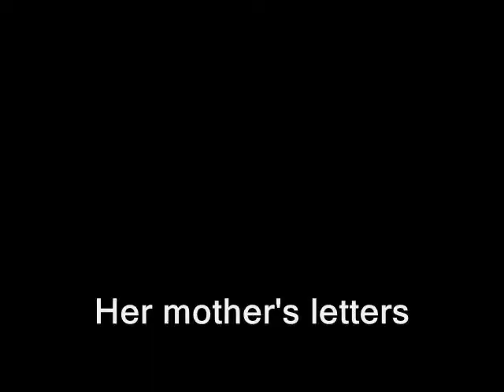Preserving the written word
Carol Gurney, 87, of Braintree, a former teacher, believes passionately in preserving the value of handwritten letters in a wired society. "Let people know how you feel and reach out. Society makes us compartmentalized," she said.